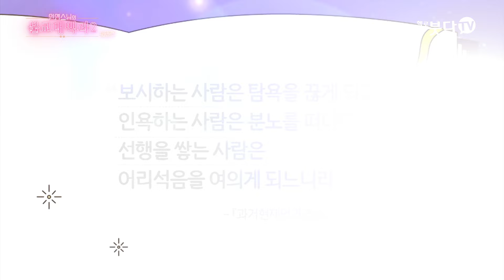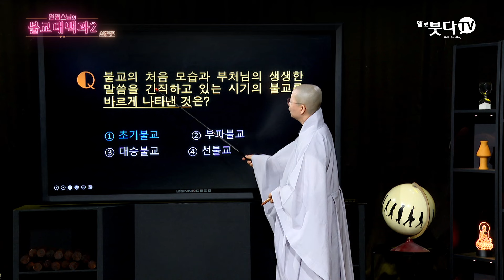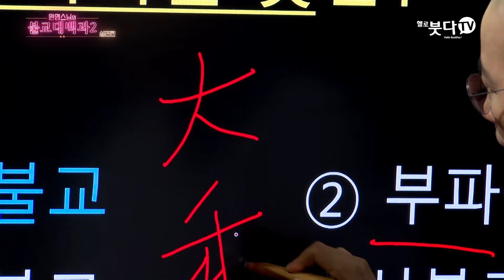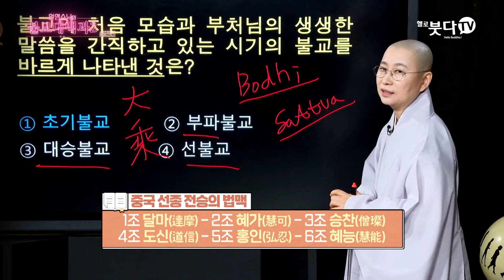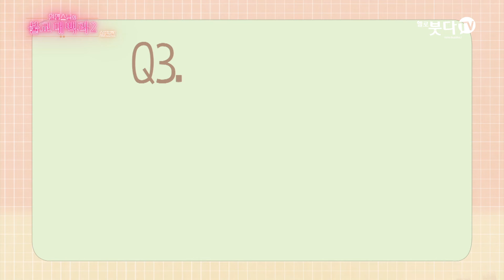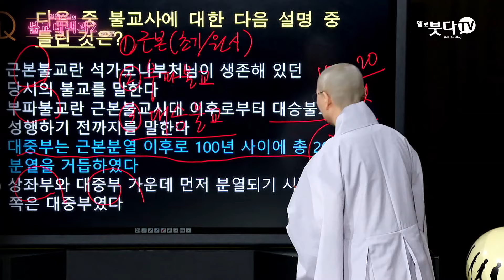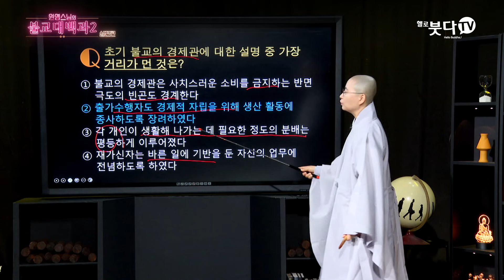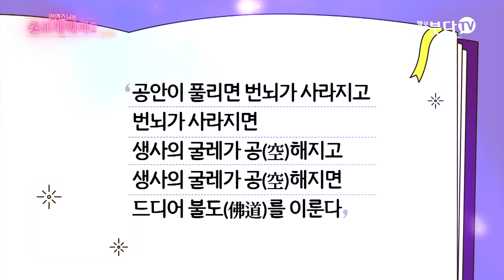소 같이 벌어서 정승 같이 써라 이것이 부처의 경제관 | 원영스님의 불교대백과 9회 | 불교 마음 출가 재가 교단 가치 열반 결집 전승 계율 알뜰 가르침 수행